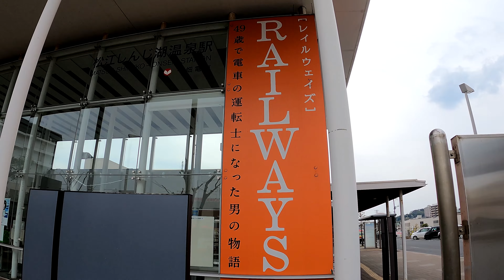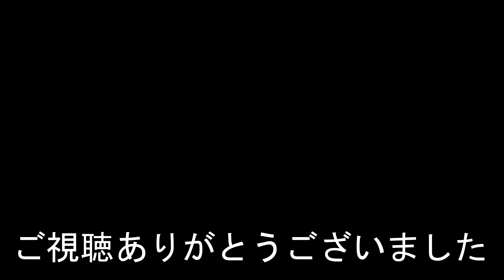【一畑電車北松江線終着駅】松江しんじ湖温泉駅 MATSUE SHINJIKO-ONSEN Station. Ichibata Electric Railway Kita Matsue Line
2022年3月13日撮影
松江しんじ湖温泉駅（まつえしんじこおんせんえき）
一畑電車北松江線
1928年（昭和3年）4月5日　北松江駅として開業。
2019年度の一日平均乗降人員は1,843人。
MATSUE SHINJIKO-ONSEN Station
Ichibata Electric Railway Kita Matsue Line
In fiscal 2019, the average number of boarding and alighting passengers per day was 1,843.
松江宍道湖溫泉站
一畑電鐵北松江線
它於 1928 年 4 月 5 日開業。
2019財年，日均上下客量為1,843人次。
相机使用GoPro HERO 9
松江宍道湖温泉站
一畑电铁北松江线
它于 1928 年 4 月 5 日开业。
2019财年，日均上下客量为1,843人次。
카메라는 GoPro HERO 9를 사용합니다.
MATSUE SHINJIKO-ONSEN Station
1928년 4월 5일에 개업했다.
2019년도의 하루 평균 승강 인원은 1,843명.